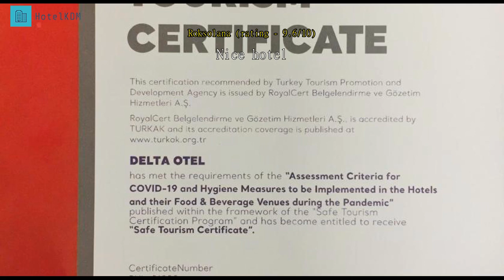Review Delta Hotel Istanbul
Delta Hotel Istanbul

If what you're looking for is a conveniently located hotel in Istanbul, look no further than Delta Hotel Istanbul. From here, guests can enjoy easy access to all that the lively city has to offer. With its convenient location, the hotel offers easy access to the city's must-see destinations.

 At Delta Hotel Istanbul, every effort is made to make guests feel comfortable. To do so, the hotel provides the best in services and amenities. Top features of the hotel include 24-hour room service, free Wi-Fi in all rooms, 24-hour security, daily housekeeping, private check in/check out.

 Guests can choose from 82 rooms, all of which exude an atmosphere of total peace and harmony. Besides, the hotel's host of recreational offerings ensures you have plenty to do during your stay. Discover an engaging blend of professional service and a wide array of features at Delta Hotel Istanbul.